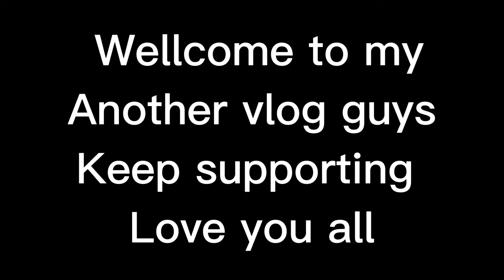500 subscribe,s complete my god Thank you so much guys